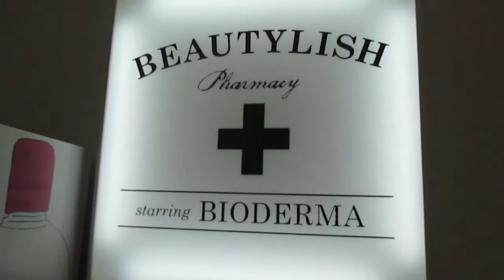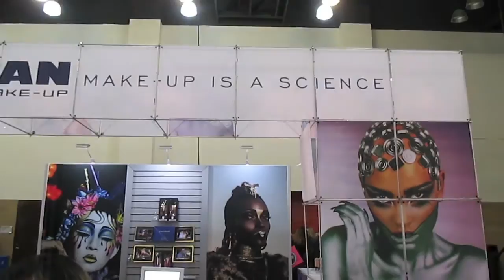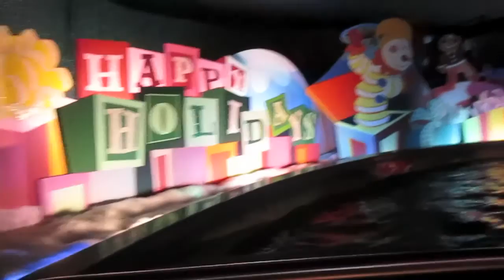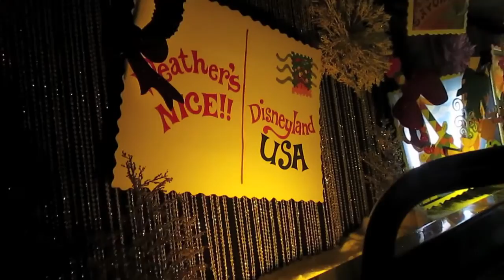VLOG: "I've Never Been Here Before!": IMATS/ Disneyland Edition | MakeupInSFC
Three years in the making, I finally made it to IMATS! Couldn’t go to So Cal, without a trip to Disneyland and California Adventure! Love my friends and family for coming with me! It was such a fabulous trip and we ate lots!

Let's Be MAKEUP FRIENDS!

“Energized,” by Jingle Punks
“Can’t Change His Mind,” by Silent Partner

Last Skincare video:

Camera: Canon Powershot ELPH 130 IS, Silver